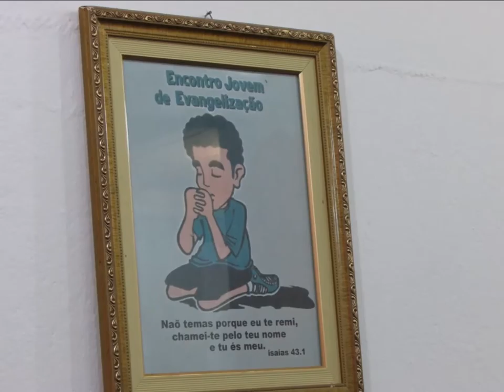Resplandecentes da Gloria ......28 Junho 2015 - Alto Vera Cruz - B H- M.G 02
De Gloria em Gloria